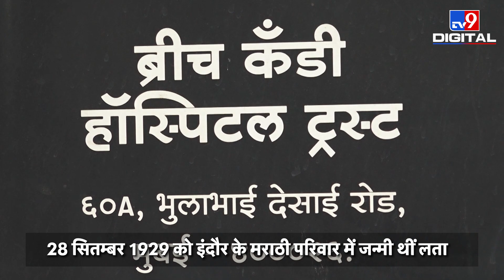स्वर कोकिला Lata Mangeshkar का 92 साल की उम्र में निधन, शोक में डूबा देश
1942 में उनके पिता का देहांत के बाद परिवार की माली हालत बिगड़ गयी ...परिवार चलाने के लिए लता ने मराठी और हिंदी फिल्मों में छोटी-छोटी भूमिकाएं निभानी शुरू कीं.लेकिन लता की नियति कुछ और थी , उसे एक दिन भारत कोकिला बनाना था .जानकर हैरानी होगी की अपने आवाज़ से भारत रत्न का सफर तय करने वाली लता अपने पहले गाने के लिए 25 रूपये मिले थे.

Credit: International | Alisha/Producer | Rohit/Editor